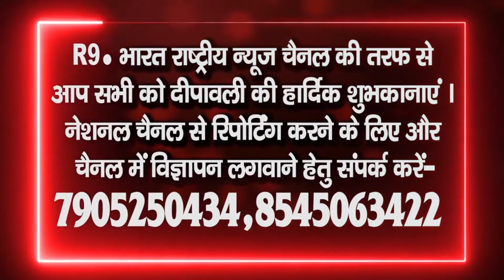प्रधान अध्यक्ष मानवेंद्र सिंह ग्राम सभा टीकर बहादुरपुर ब्लाक ऐलिया सीतापुर